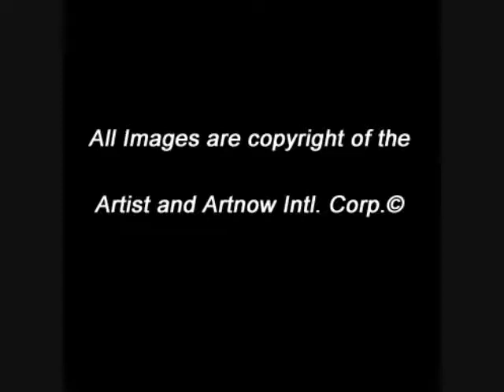ArtrnowTV - Alexey Marroquin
Studies:
Architecture at University Mariano Galvez,Computer Science at University Francisco Marroquin,Arts at "Bellas Artes" School. Many journalistics activities.

Individual Exhibitions:
Gallery Galart -- 1995, Plaza Decorísima -- 1998.

Collective Exhibitions:
Galería La Fuente -- 1994,
Galería El Túnel -- 1995,
Plaza Decorisima -- 1995,
Expojardin, Plaza Decorísima -- 1995,
Arte Subasta Juanio -- 1995,
Westin Oaks Gallery, Houston-- 1997,
Arte Bienal Paiz- 1998,
Galeria El Sitio- Antigua Guatemala-1998,
Arte Por La Vida, Museo Ixel- Universidad Francisco Marroquin --1999,
Comité Lago de Amatitlan, Institución Anacafé --1999.